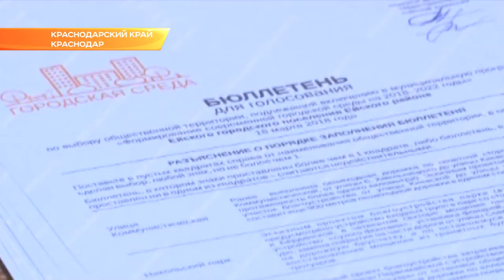В столице региона открыли аллею 80-летия Краснодарского края. Новости Эфкате Сочи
Она появилась в Юбилейном микрорайоне на территории, которая планировалась под многоэтажную застройку. Там высадили зеленые ели и деревья, проложили тротуарную плитку и построили детские площадки.

На церемонию открытия приехал губернатор Вениамин Кондратьев вместе с мэром Краснодара Евгением Первышовым. Глава региона поблагодарил краснодарцев за активную позицию и помощь в возведении парка. Ведь именно они проголосовали за благоустройство этой территории в марте прошлого года на выборах в рамках приоритетного федерального проекта «Формирование Комфортной городской среды».